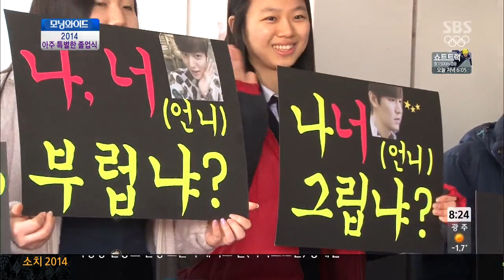[스승의 은혜] 아주 특별한 졸업식 @토요특집 모닝와이드 140215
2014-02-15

[여기는 소치]
[행복시대]
시어머니와 며느리는 전쟁 중!
[토요 X-파일]
바다 위를 달리는 버스가 있다?
[신애가 간다!]
봄을 알린다. 보배의 섬 진도! - 春바람따라 찾은 봄의 맛! 봄동, 간재미
[토요화제]
2014, 이색 졸업식이 떴다!
[알뜰장보기]
고구마